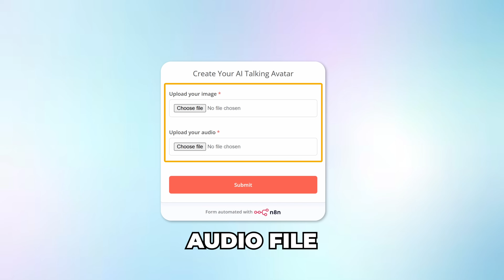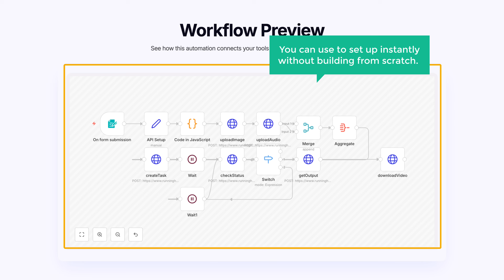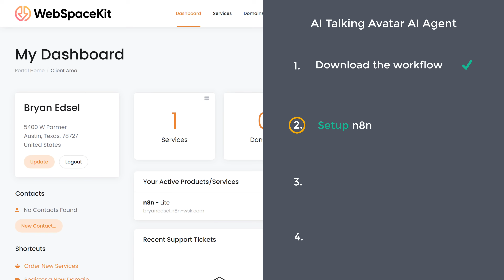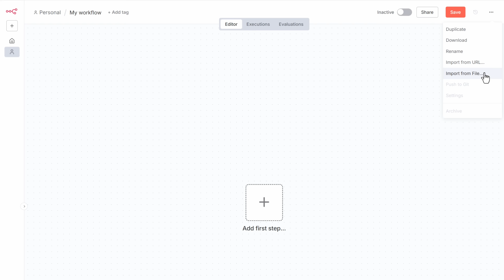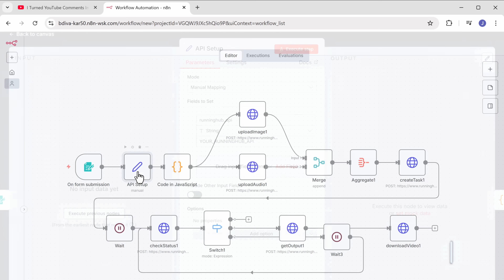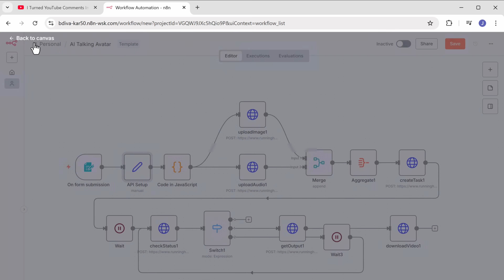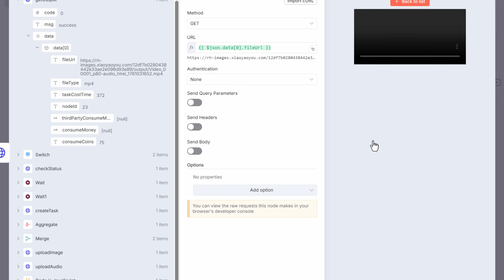How I Make Videos Without Ever Being on Camera - AI Avatar's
❤️ LIMITED TIME: Get *1 Year* of GravityWrite at $97 🔥

00:00  Intro
01:02 Get the Workflow
02:51 Set Up N8N
03:34 Import the Workflow
03:58 Connect Running Hub to N8N

🎯Want to create your own AI talking avatar videos without complex setups, manual editing, or expensive tools?
In this tutorial, I’ll show you how to build your own AI Talking Avatar system using n8n, where text and media inputs are automatically turned into realistic avatar videos using an automated workflow.
This setup connects n8n with Running Hub, allowing you to generate AI avatar videos step by step with a reusable workflow with no heavy coding required.

Here’s what you’ll learn in this step-by-step tutorial 👇
✅ How to get and understand the AI Talking Avatar workflow
✅ How to set up n8n from scratch
✅ How to import the ready-made workflow into n8n
✅ How to connect Running Hub with n8n
✅ How the avatar video generation flow works end to end
✅ How to run and test your AI talking avatar workflow

By the end of this tutorial, you’ll have your own AI-powered Talking Avatar system that can be used for explainer videos, marketing content, social media, tutorials, and more perfect for creators, marketers, educators, and agencies.

🎁 *Tools & Discounts*

🙌 *Officially*